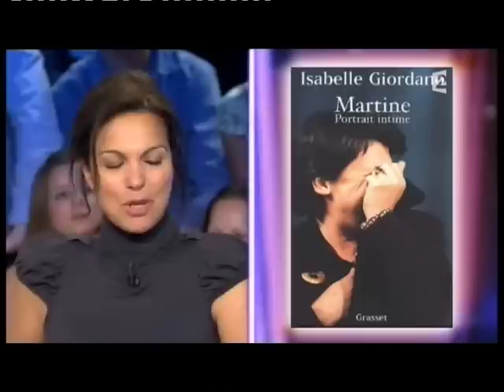Isabelle Giordano - On n’est pas couché 4 juin 2011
Isabelle Giordano
Livre "Martine, le destin ou la vie" (Grasset)
4 juin 2011
Laurent Ruquier avec Eric Zemmour et Eric Naulleau
France 2